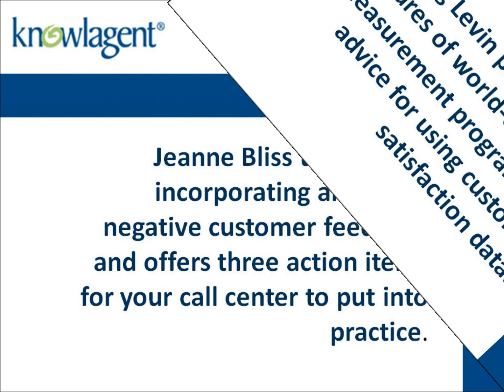Naysayer Feedback Improves Contact Center Customer Experience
The Value in Naysayer Feedback - Actionable Steps to Improve Customer Experience for Contact Centers